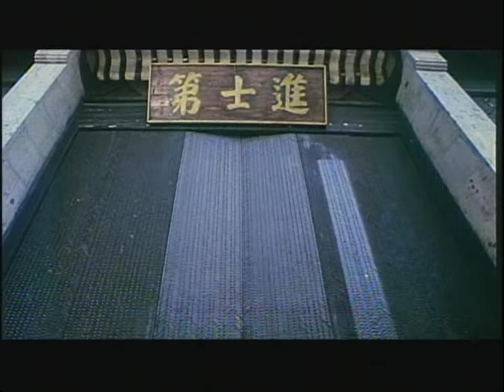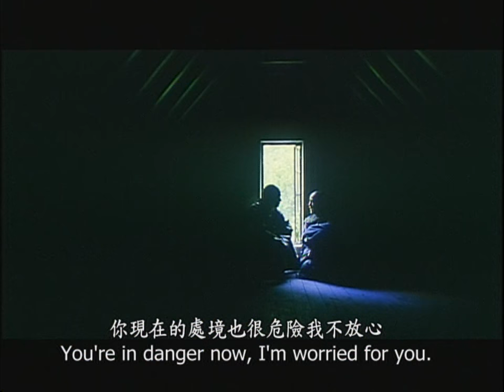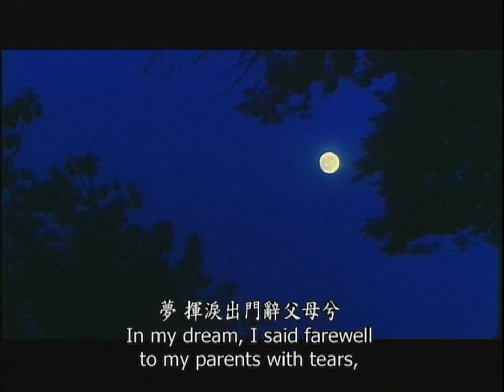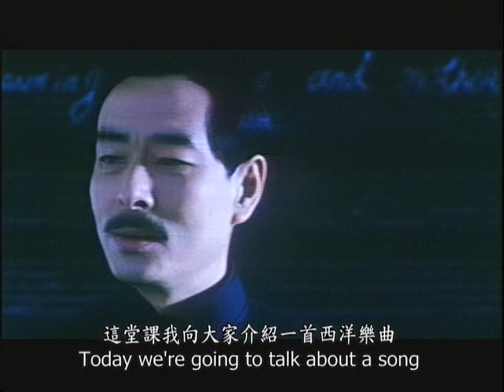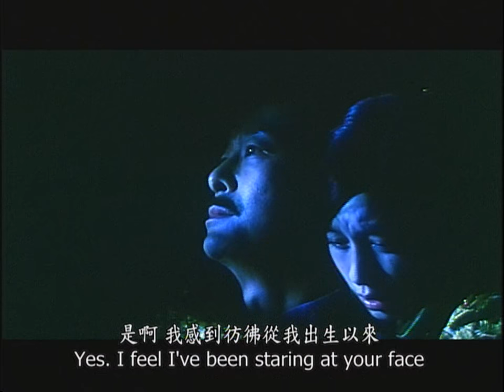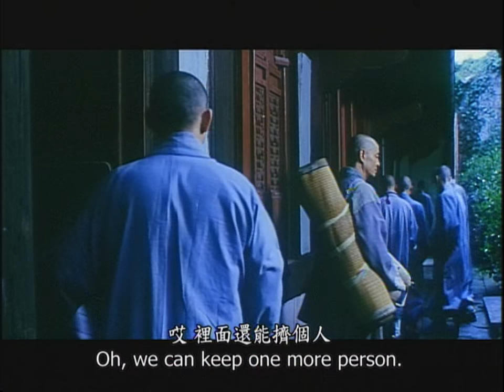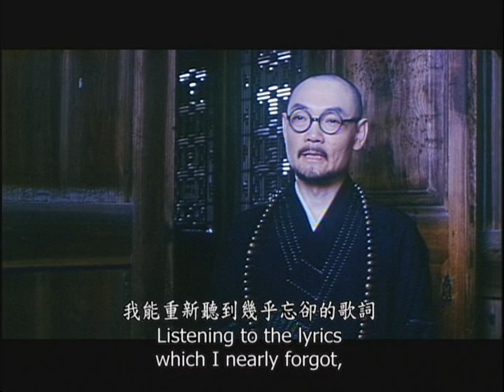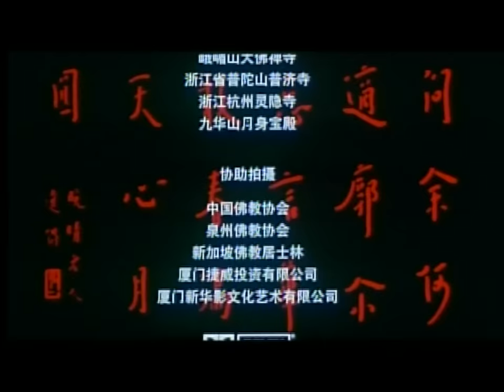電影【一輪明月】弘一大師傳記電影 (高畫質HD)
本片榮獲第七屆「夏衍電影文學獎」
弘一大師悲欣交集的人生歷程．一部完美的生命史詩

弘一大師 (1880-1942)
俗姓李，名文濤，字叔同，號息霜。他原是一位富家公子，對文學、詩詞、音樂、劇戲、繪畫、佛法、篆刻等造詣精深，是個多才多藝、學貫中西的藝術大家，是中國廿世紀初的藝術教育家和新文化運動先驅。

民國七年(1918)，李叔同出家，法名演音，號弘一。他捨棄了在家時所愛好的藝術，獨用書法來弘佛法。他遺世的佛經墨寶成為當代書法藝術的精品，在佛教諸教派中，他選修最為難修的律宗，著書說法，潛心戒律，實踐躬行，終為近世佛教界備受尊重的律宗大師，是享譽國內外佛教界著名的大德高僧。

夏衍電影文學劇本獎是以已故中國電影奠基人─夏衍命名，是中國電影文學創作的高獎項，兩年一屆。據悉這次參評的劇本有四百餘件，評選入圍的四十件，獲獎的十件。《一輪明月》經過專家們層層篩選、投票，榮獲二等獎第一名。男主角濮存昕獲得2005年華表獎，還獲得2005年金雞獎最佳男主角的提名。

總導演：陳家林
導 演：路 奇
主 演：濮存昕、徐若瑄